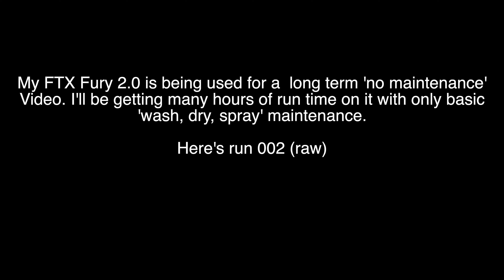One of the Best Value RC Crawlers on the Market! Extreme testing 002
'Affordable' RC Crawlers, Axial have the Basecamp at £419, Element have the New Sendero Sport at £350 ish, and FTX have this Outback Fury 2.0 at £215!

Run 002 of the my 'long term' non maintenance tests. This will be a long full video next year that follows this cheap FTX Fury 2.0 RC Crawler on multiple runs. The only maintenance will be cleaning with water, drying and then spraying with GT85 (silicone based water displacer)

RGT Version (worldwide)

This is my second 'behind the scenes' channel. Think of it like a FREE Channel Membership.

If you enjoy the content please consider Supporting by Buying me a Coffee:

If you Disliked this video because you Dislike me...

Publication, reproduction or distribution of this film by any means whatsoever - including without limitation electronic transmission via internet or e-mail, or re-uploading existing videos & re-uploading such material on any website anywhere in the world — is strictly prohibited without the prior written consent of Tomley Media Ltd.